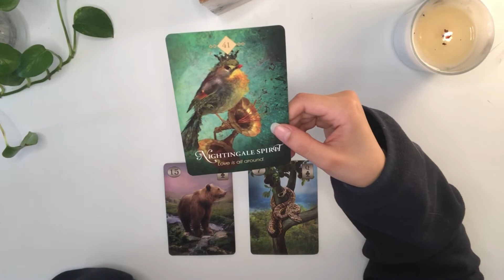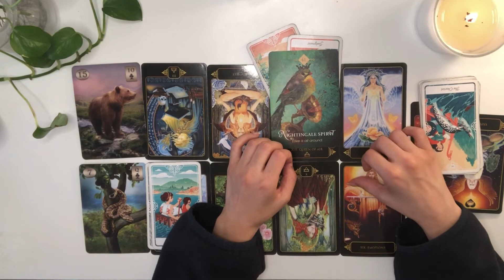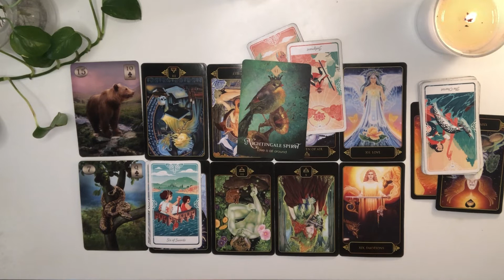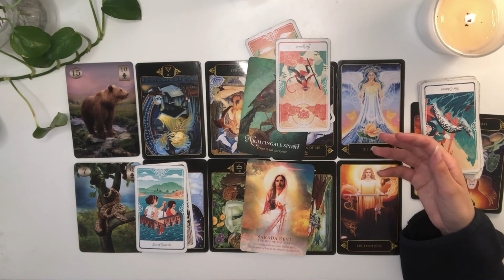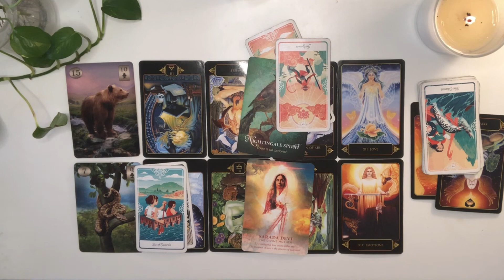SCORPIO pushing everyone away…. At a point of no return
SCORPIO   3:30 Reading 12:55 advice